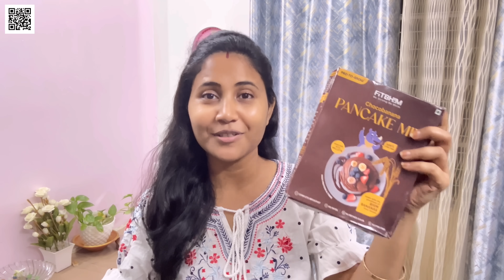এইবাৰ পাণ লগাইছো//চেনি-গুৰ নোহোৱাকৈও মিঠা চুজি লাড়ু//উফ,,ছাগলী মাংসৰ এনে সোৱাদ//chocobanana pancake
Chocobanana Pancake mix